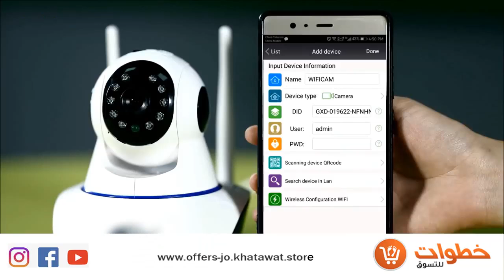كاميرا المراقبة الداخلية لبيتك من ONVIF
مراقبة البيت من الداخل كان أمر صعب 😟
بس مع خطوات سهلنا عليك الموضوع وصار بين أيديك 🤗

❌ تصوير HD عالي الدقة .
❌ متحركة360 درجة افقي و 120 درجة عامودي ترصد كل زوايا المكان .
❌ تقنية IR التي تتيح التصوير في الظلام .
❌ يتم توصيلها مع الموبايل عبر التطبيق كما يمكن اضافة عدد من الكاميرات بنفس التطبيق .
❌ يمكن تحريكها في كل الاتجاهات بواسطة لمس شاشة الموبايل .
❌ تحتوي على سماعة و مايكروفون حيث انك تستطيع التحدث من خلال . التطبيق في الموبايل مع اي شخص و يمكنه الرد عليك من خلال الكاميرا في اي وقت .
❌ عند تفعيل الحماية تأخذ الكاميرا لقطة لأي حركة تحدث امامها و ترسلها للموبايل مع التنبيه .

فقط بسعر 38 💵 دينار من متجر خطوات 😁

للطلب والاستفسار يرجى أرسال رسالة على الواتس أب أو الاتصال على الارقام التالية 📱 :
تتوفر لدينا خدمة التوصيل 🚗 خلال 48 ساعة لكافة محافظات المملكة .

📍 موقعنا في خلدا - اشاره العساف - مقابل البشيتي - مجمع الاريج -
الطابق الارضي